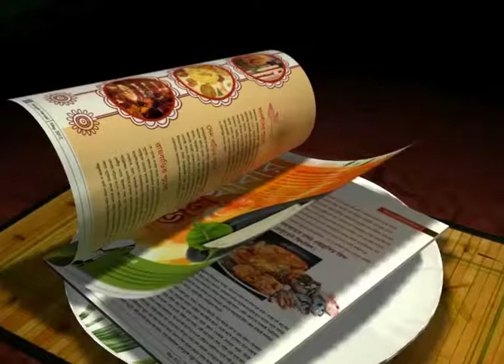WE WILL BEAT EAST BENGAL THIS SEASON: ODAFA OKOLIE